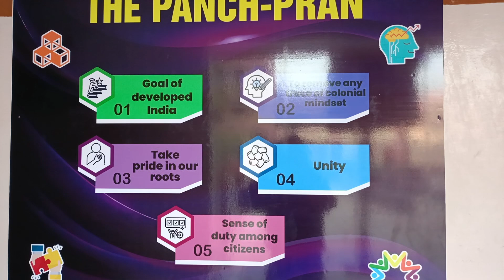PM's PANCH PRAN to nation